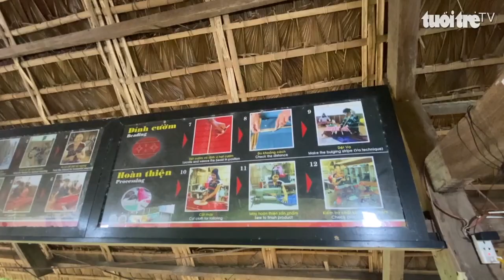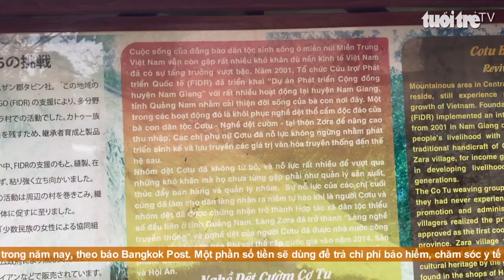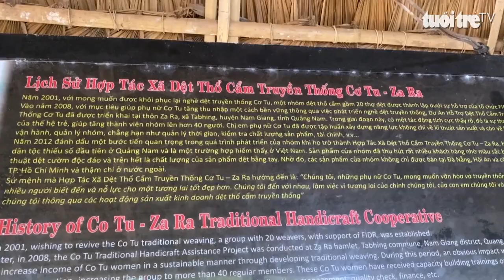Góc nhìn trưa nay| Sống lại làng dệt thổ cẩm độc đáo của người Cơ Tu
Chương trình với nhiều thông tin đáng chú ý: Vườn nho hàng trăm gốc ở Bảy Núi khiến du khách say mê; Cưỡi bạch mã đi lòng vòng trung tâm TP.HCM, người đàn ông bị xử phạt; Cabin xe container lật xuống đường, dân giải cứu tài xế đã bất tỉnh...